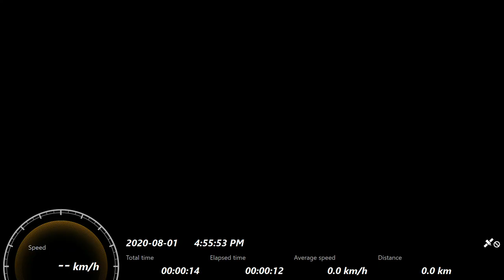202008011733 Final Agrifair 2020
Minivan crushed by 52 Ton Tank for the Agrifair drive thru fair 2020.